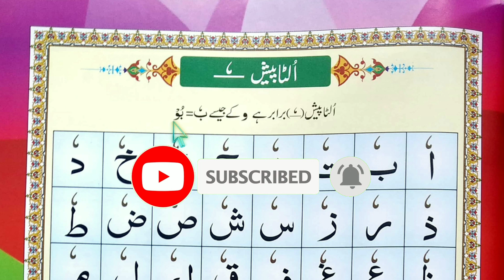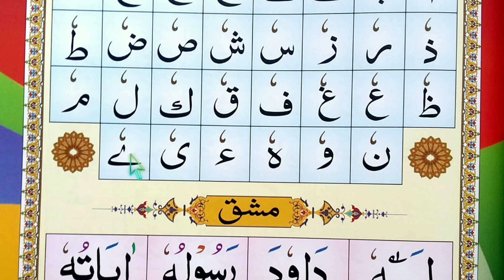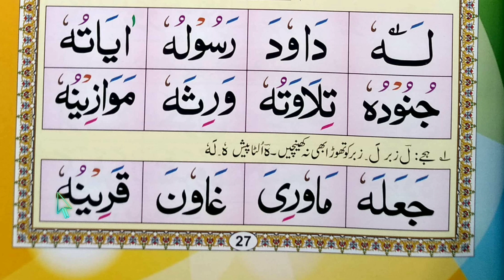#14- Noorani Qaida Indian / Takhti no 04 ulta pesh wao maddah ki tarah hai @Learn Quran Kids.📝💯✔️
My videos category.

Noorani Qaida, Amma para, Alif lam mim, Dusra para, Surah Kahaf, Surah Yaseen, Surah Rahman, Surah waqia, Surah mulk,
Urdu ka Qaida, Urdu ki pehli, Urdu ki dusri, Urdu ki Teesri,Urdu ki chauthi,Tibbe nabawi,khutbat e juma w eidain,